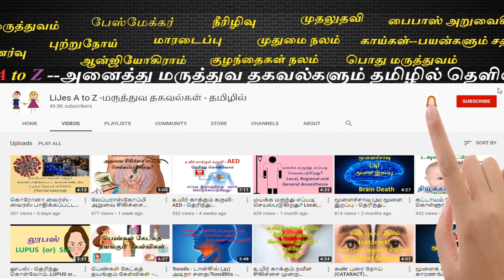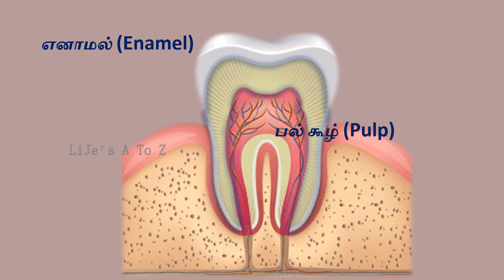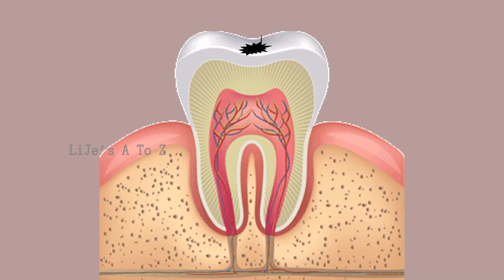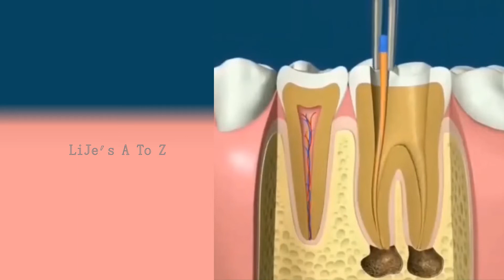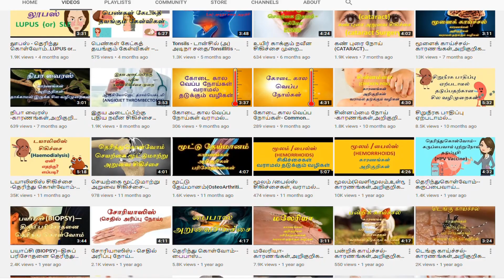பல் சொத்தை சிகிச்சை-ரூட் கனால் சிகிச்சை-வேர் சிகிச்சை-(Root Canal Treatment)தெரிந்து கொள்வோம்cavity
A root canal is a treatment used to repair and save a tooth that is badly decayed or becomes infected. During a root canal procedure,
the nerve and pulp are removed and the inside of the tooth is cleaned and sealed.

Treatment Procedure:

           The first step in the procedure is to take an X-ray to see the shape of
the root canals and determine if there are any signs of infection in a surrounding bone.
An access hole will then be drilled into the tooth. The pulp along with bacteria,
the decayed nerve tissue and related debris is removed from the tooth.
Water or sodium hypochlorite is used periodically to flush away the debris.
Once the tooth is thoroughly cleaned, it is sealed.To fill the interior of the tooth, a sealer paste
and a rubber compound called gutta percha is placed into the tooth's root canal.
Then,cap is placed on the tooth, to protect it and prevent it from breaking.